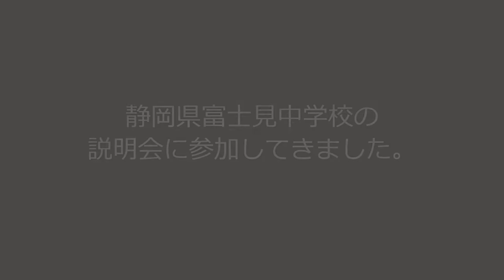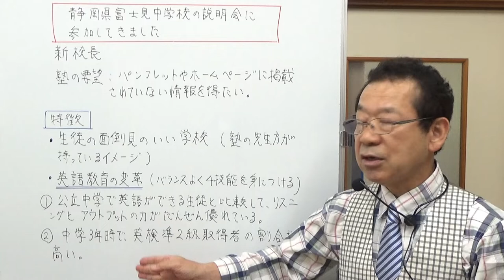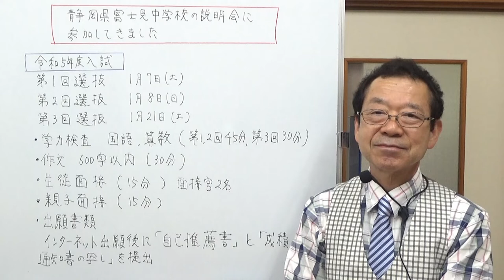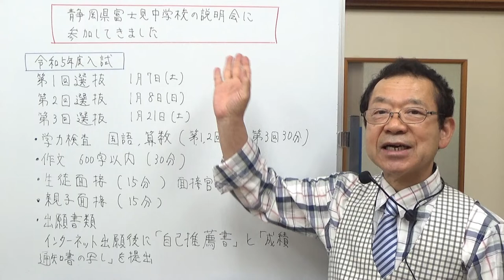富士見中学校の説明会に参加してきました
静岡県富士見中学校の塾対象説明会に参加してきたときのことを動画にしました。